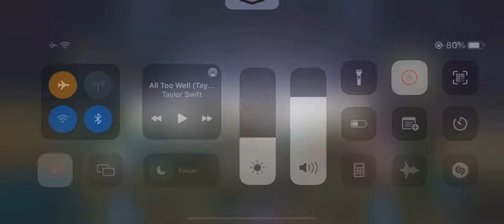Yu-Gi-Oh! Master Duel - SPYRAL vs. Dragonmaid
Never return SPYRAL Resort to the hand.